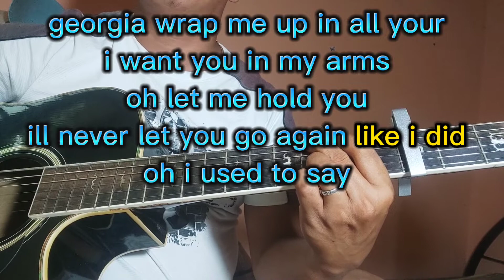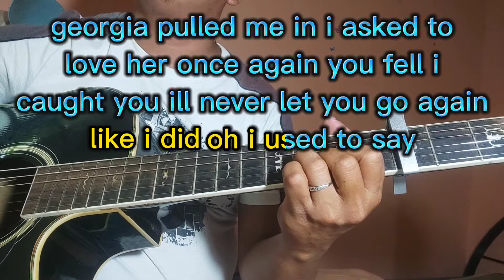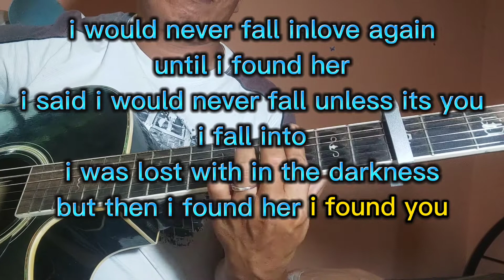Until I Found You (stephen sanchez